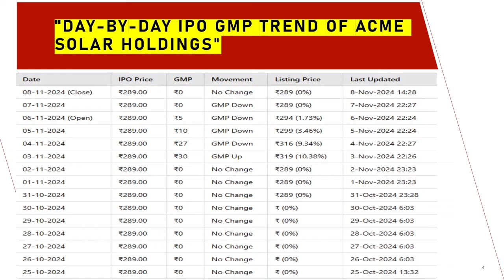ACME solur holding IPO review!! hold and sale!! upcoming IPO ACME